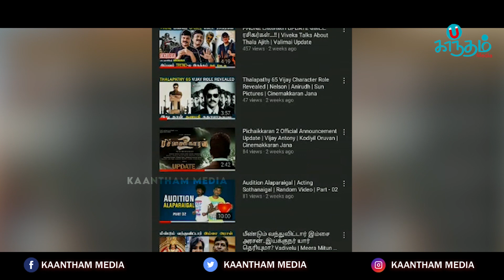🔴ரூ.1500 கோடி பட்ஜெட் படத்தில் நடிக்கும் நடிகர் தனுஷ்..!! | Dhanush | The Gray Man | Chris Evans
Kaantham Media focuses on entertainment aspects. It broadcasts healthy discussions and conversations such as film - film politics.

Successful actress Ryan Gosling, who has 2 Oscar nominations, is preparing to fight Chris Evans in a new Netflix guerrilla from "Avengers: Endgame" writers and directors. The movie “Gray Man” is based on Mark Markney's best-selling novel series. Watching two successful actors in the same movie is exciting news.

The Gray Man will be a very expensive production. It might even be Netflix's biggest budget movie ever. According to Deadline's news, the movie's budget will be about $ 200 million. Netflix has become the first target of filmmakers. The film will be directed by brothers Joe and Anthony Russo. The Russians directed several critical and commercially successful Marvel films from Evans, including 2014's "Captain America: Winter Soldier" and the 2019 "Avengers: Endgame". The movie is produced by the new content company AGBO. Joe Russo wrote the script with the help of "Endgame" screenwriters Christopher Markus and Stephen McFeely.

“Gray Man” follows a new murderer court, Gentry (Gosling), a former CIA member who was pursued by a former colleague, his new enemy, Lloyd Hansen (Evans). The Brothers Russo, believe that this Bourne-like story has the potential to inspire several sequels that follow Gosling's central character. "The idea is ideal for creating a series and building a new universe," said Joe Russo. We are all connected to the first movie, and this puts us in a great place to take it to the second movie. These are master assassins and the character of Gosling is excluded by the CIA. Evans' character has to hunt him down. " said.

thegrayman
ryangosling
chrisevans
dhanush
russobrothers
dhanushandryangosling
dhanushandchrisevans
dhanushandrussobrothers
dhanushandanadearmas
WhoisDhanush
Dhanush
Indianactors
Grayman
Graymanbooks
Graymannovel